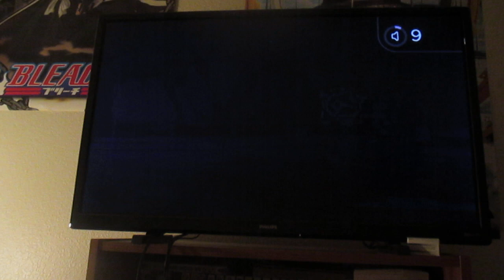Warrior Orochi 3 Ultimate Party Goat Team Part 4 Orochi Castle !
So we beat Orochi clones and Next we enter The Castle of Orochi we fight and beat tons of demons thought the level